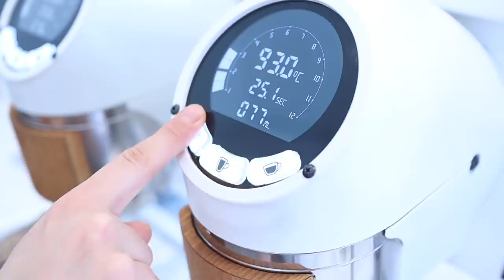cafe vlog |카페 알바 브이로그 | 개인카페 사장과 알바의 하루 | 바리스타 |직장인 브이로그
안녕하세요. 아야커피입니다 😊

어느덧 5번째 브이로그네요!
아야커피는 카페 사장인 저와 여자친구가 같이 운영하고있는 작은 매장이에요.
많은 관심덕에 보람차게 영상 준비하고 있습니다. 항상 감사드립니다 :)

이번 영상에는 아야커피에 사용하는 시그니쳐 카라멜 소스를 만드는 과정과 핸드드립, 라떼아트 등을 담았습니다.

마음껏 즐겨주세요 ☺️

모두 행복한 하루 되세요😍

* 영상에 대한 피드백 또는 궁금하신점은 언제든 댓글 남겨주세요. 감사합니다.

🏡카페 위치: 서울 강남구 역삼동 700-26, 아야커피